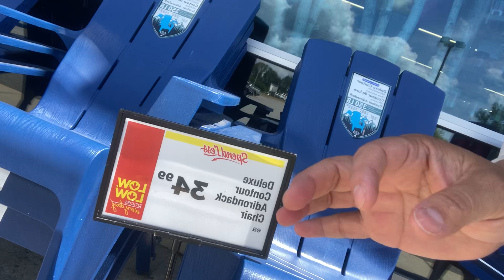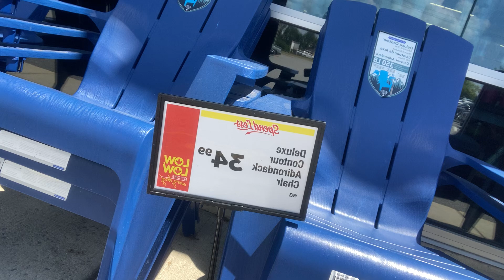Me compro la silla?